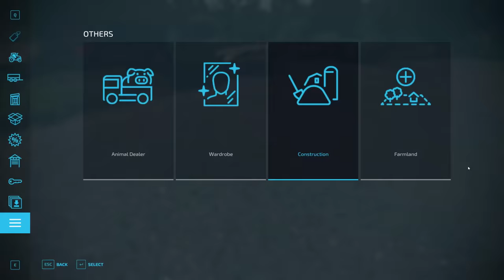Gathering Resources for the Launch of a New Production Plant | Silverrun Forest | FS 22 | ep #60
Welcome back to the Silverrun Forest Farm Timelapse. We've prepared a site that's been cleared of vegetation, and our first step is to construct a brand-new pallet production plant on it. Our immediate goal is to ensure that we have all the necessary resources to kickstart production. Our initial stop is at the sawmill, where we load planks pallets and transport them to the production site.
Once we've prepare the machinery and equipment, we venture into the forest. We've purchased two additional plots here and commence the process of felling trees and cutting them into six-meter logs. We carefully stack the logs that we've harvested, using a trailer for this task. Unfortunately, during the subsequent transfer of logs, our truck, which was loaded with logs, overturned.
To rectify the aftermath of the incident, we employ a wheel loader to right the overturned truck and get it back into its operational position. Next, we bring in our mobile wood chipper and prepare it for operation right there at the logging site. We then transport the resulting wood chips to our new production facility, along with eight-meter logs that we had previously harvested and stored at the sawmill. With all these resources in place, we're now ready to launch pallet production.

Loving Caliber - I Wanna Be with You (Killrude Remix) (Instrumental Version) -